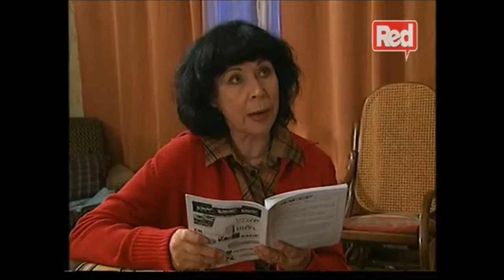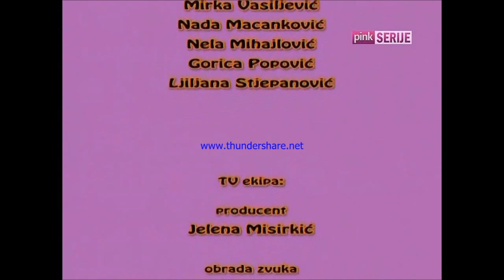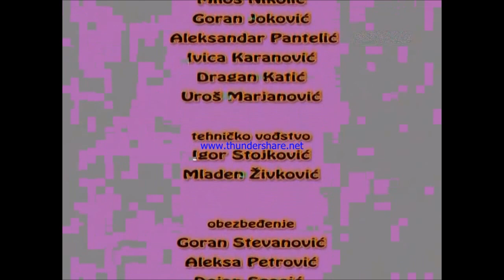Ljubav, navika, panika S01E11